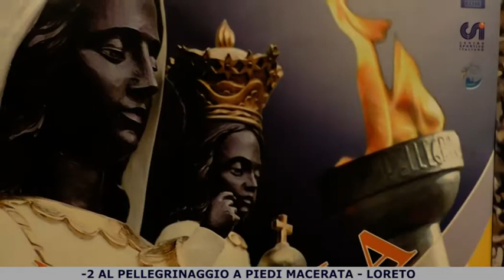-2 al Pellegrinaggio a piedi Macerata - Loreto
Macerata. 7 giugno 2018. Tutto pronto a Macerata per la 40° edizione del pellegrinaggio ideato da Mons. Veccerrica.